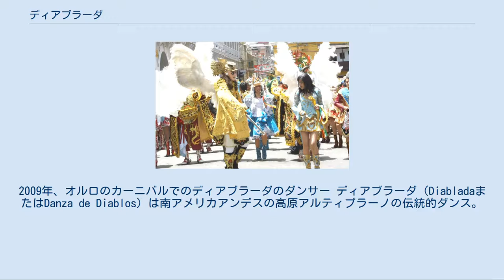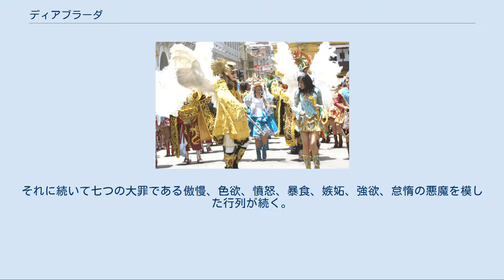ディアブラーダ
2009年、オルロのカーニバルでのディアブラーダのダンサー ディアブラーダ（DiabladaまたはDanza de Diablos）は南アメリカアンデスの高原アルティプラーノの伝統的ダンス。
「ディアブラーダ」は「悪魔の踊り」を意味する。
ダンサーは、けばけばしい悪魔のマスクと衣装で踊りながら行進する。
この踊りはスペイン植民地時代に始まり、聖母に屈服した悪魔をイメージしたものである。
 ディアブラーダの起源はいくつか異説がある。
発祥の地としてボリビアとペルーの2説がある。
ボリビアとペルーはアンデス山脈を挟んだ隣同士であり、アンデス文明圏の国である。
スペインから来た宣教師は土地の住民に対し、天使と悪魔に見立てた芝居がかった踊りを見せることで、いわゆる七つの大罪の教えを説いた。
その踊りが地元の踊りを取り入れたものだったので、結果としてスペインとアンデスの文化が融合したものとなった。
 ボリビアのオルロのカーニバルは、2001年、ユネスコにより「人類の口承及び無形遺産の傑作の宣言」がなされたが（2009年に無形文化遺産リストに記載）、その際にこれは今のオルロに住んでいたウル族が崇拝する神ティウに捧げる祭りであったと推定している。
あるいは、起源は現在のボリビアのポトシなどであるとする説もある。
スペインによるアメリカ大陸の植民地化の際、オルロやアルティプラーノ出身の鉱夫の入植により広まったとする説もある。
あるいはディアブラダは1538年頃、アウラガス（Aullagas、現在のボリビアポトシ県北部）の鉱山でキリスト教文化とアンデスの地元宗教が融合したものであり、キリスト教の宗教的な像を地元宗教のシンボルとしたことに始まるとされる。
例えば、キリスト教徒が地元宗教と融合して、燭台の聖母のような信仰対象となり、それに合わせてキリスト教の宗教行事が地元の祭りに取り入れられ、舞踊にも影響したとする説である。
古くから信じられていた地元神はキリスト教における神や聖人の名に置き換えられて信仰が続けられた。
 現在のペループーノ県にあたるアルティプラーノでチチカカ湖周辺にあるジュリに住むルパカ族が1576年に始め、その他のスペイン領アメリカに広まったとする説もある。
 いずれにせよ、ディアブラダは長い時間をかけて南アメリカ各地で独自の発達を遂げ、その形も様々なものとなった。
有名なものに、プーノのディアブラダやオルロのディアブラダなどがある。
 聖ミカエルに導かれる舞踏団 ディアブラダの踊りはシクリと呼ばれる楽団を伴う。
アルティプラーノ地方のディアブラダはバンドやオーケストラを伴う。
舞踏のステップや衣装も様々なものが工夫されており、場所も道路などの外や劇場やアリーナなど様々である。
舞踏団の先頭はルシファーやサタン、女鬼（China Supay）である。
それに続いて七つの大罪である傲慢、色欲、憤怒、暴食、嫉妬、強欲、怠惰の悪魔を模した行列が続く。
また、ブラウス、短いスカート、剣、盾で装った聖ミカエルが天使の集団を率いていく。
天使と悪魔の一団は踊りながらクロスや円に並ぶなどのマーチングを行う。
マーチングは聖ミカエルの一団が悪魔の一団を打ち破るというストーリーで進んでいく。
ディアブラダのコスチュームは豪華であり、重くもある。
踊りは3つの部分からなり、それぞれに7種類の動きがつけられている。
 論文: 書籍